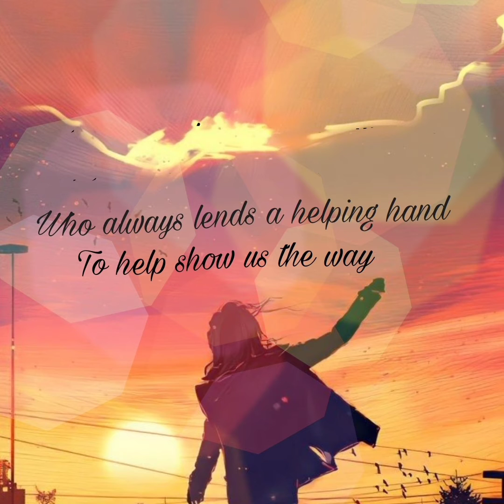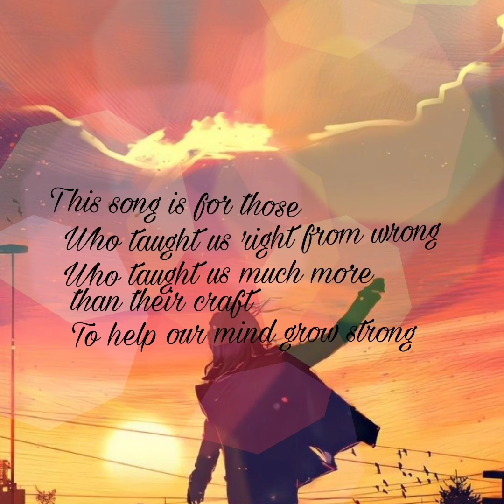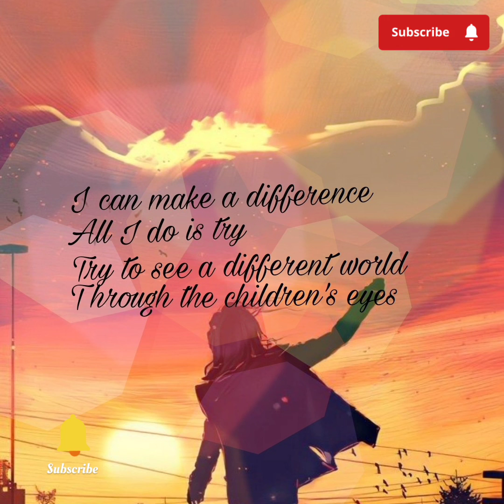Teacher's day special | You have made a difference | Kashish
Created by Kashish.